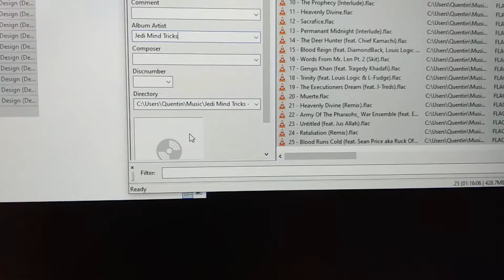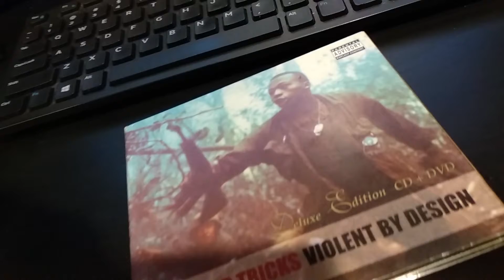Checking the Mail / Rip / Tag / Convert / Import / Listen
This video was created to practice a few simple video-editing techniques